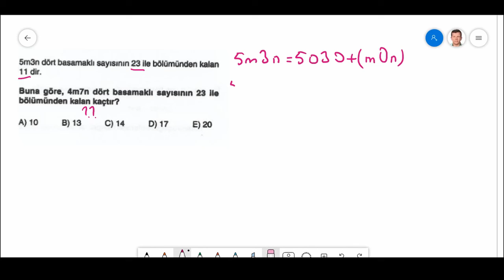Öğrenci Matematik Soruları - 011 - TYT Matematik (2Mayıs2020)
Düzce